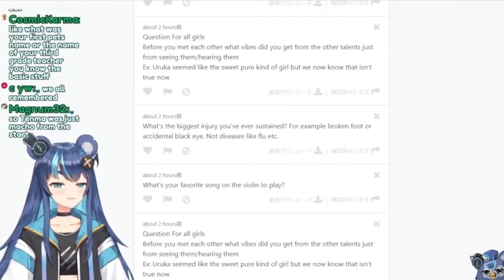What It's Like Meeting Pippa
I'd call it improvement

Clips Used:
Uruka's First Impressions (Pulled it from this clip as the original stream is no longer available)